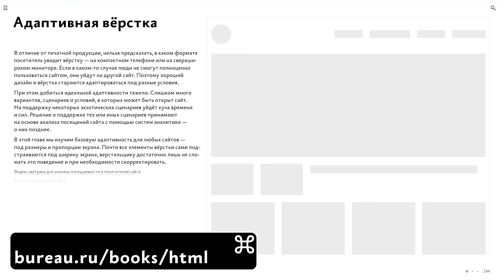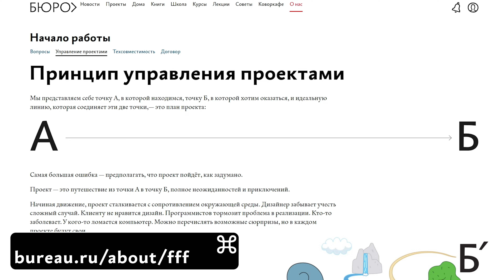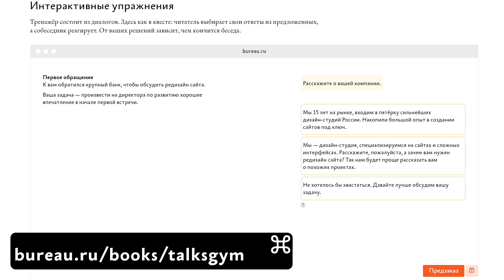Советы А. Г. Как следить за модой в дизайне и как согласовывать дизайн через посредников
В книге «ХТМЛ. Вёрстка сайтов для дизайнеров, редакторов и руководителей» Василия Половнёва и Игоря Петрова вышли главы «Гриды» и «Адаптивная вёрстка»

Сегодня отвечаю на ваши вопросы о том, полезно ли следить за модой в дизайне, как это лучше делать и как согласовывать работу, если общение с заказчиком идёт через посредников.

0:00 Василий Половнёв и Игорь Петров просили передать
1:21 Андрей: Полезно ли следить за модой в дизайне? И если да, то как это лучше делать? Может есть блогеры какие или другие ресурсы?
2:34 Пётр: Как согласовывать элементы дизайна, если общение с заказчиком идёт через посредников и прямой контакт установить не получается?
6:46 Награждение автора лучшего вопроса

Авторы видео:
монтажёр — Маргарита Жевняк
дизайнеры — Миша Нозик, Матвей Рогов
редактор — Андрей Терещенко